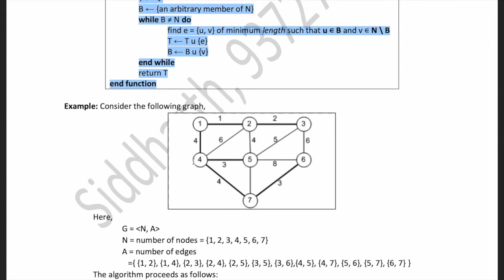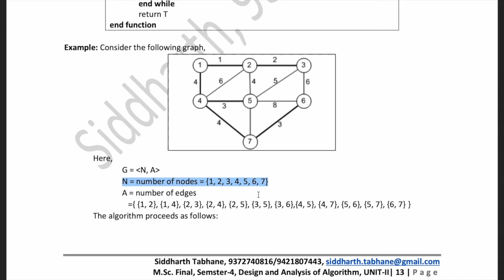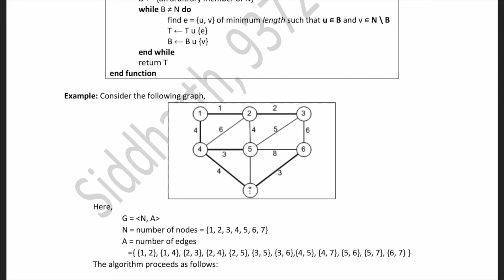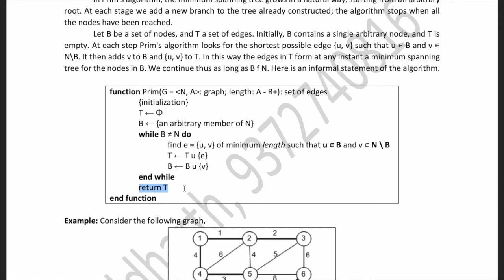DAA | Prim's Algorithm | Lecture 2.3 | M.Sc. 4th Sem | Nagpur University|Vijeet Meshram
Hello Students,
This is a quick revision of the syllabus for DAA of Nagpur University.
This lecture tells you about Prim's Algorithm and how to find a minimum spanning tree using this type of Greedy Algorithm.
Vijeet Meshram